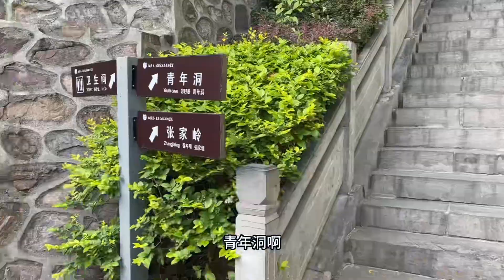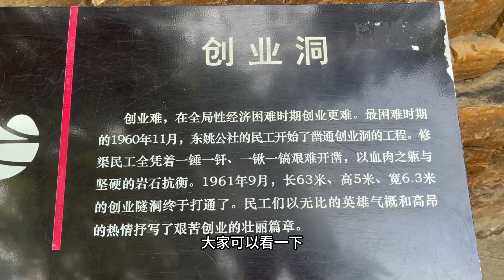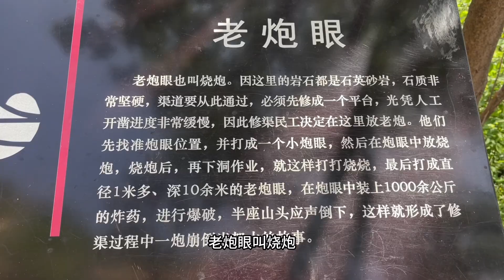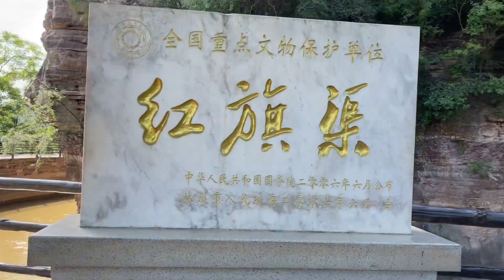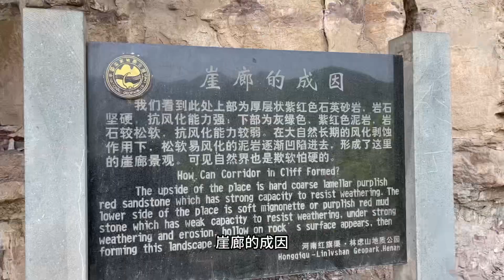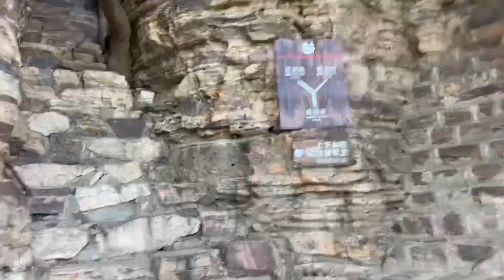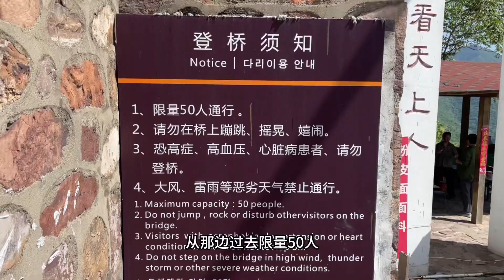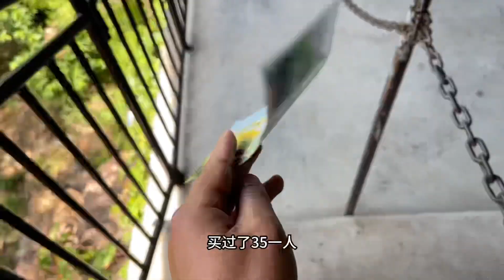河南省林州市，人工天河红旗渠景区，被誉为世界第八大奇迹